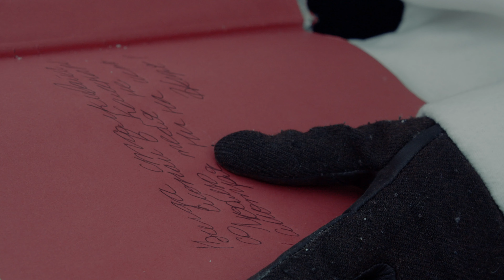Golden Coast Films Russian Short Film